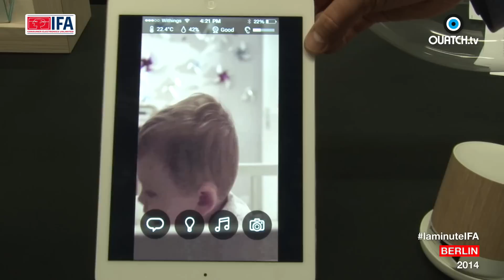la minute IFA 2014 S02E04 : Withings Home, la vidéosurveillance intelligente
Cédric Hutchings, fondateur et PDG de Withings, nous présente Home, sa nouvelle caméra de vidéo-surveillance intelligente.